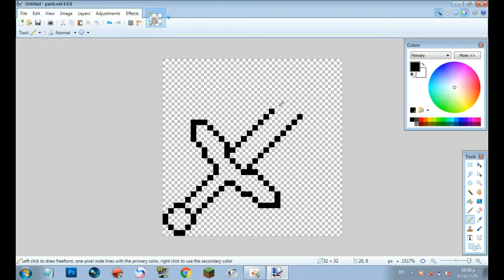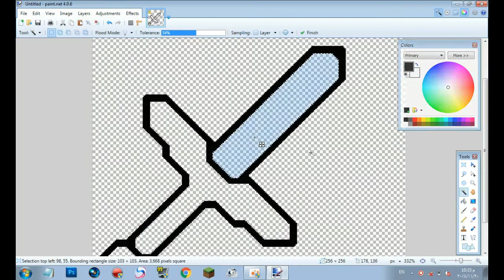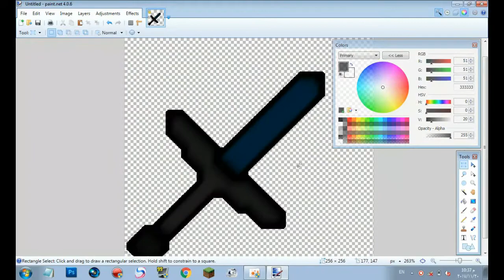طريقة رسم سيف لريسورس باك 1# / SpeedTexture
تحميل السيف - Diamond Sword

رابط البرنامج اللي استخدمه بالرسم
Paint.net#